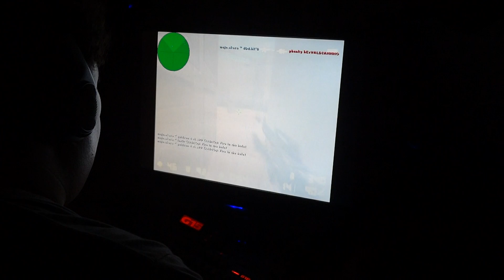Dreamhack Winter 2011 - faahs thirth great clutch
Gamelux Crew - Dreamhack Winter 2011